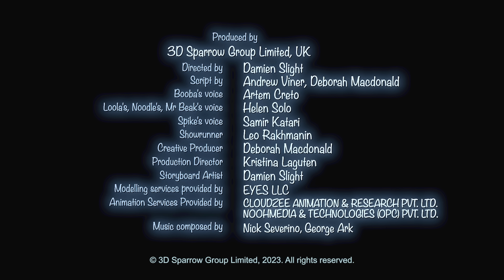Буба - Костюм на Хэллоуин - Серия 113 - Мультфильм для детей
Буба и его друзья выбрали одинаковые наряды на Хэллоуин. Помешает ли это весёлому празднику? Смотри новую серию, чтобы узнать.

Уникальные предметы одежды, аксессуары и другие товары с любимыми персонажами!